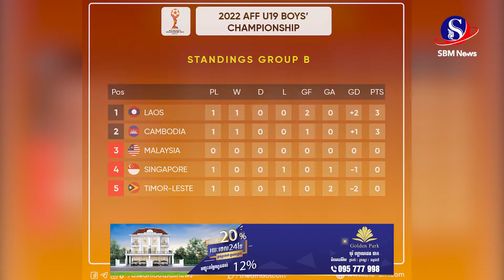ជួបក្រុមខ្លារខិនម៉ាឡេស៊ីរសៀលនេះ ក្រុមគោព្រៃវ័យជំទង់កម្ពុជា អាចយកឈ្នះដូចកាលជួបក្រុមតោសិង្ហបុរីដែរ..!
ជួបក្រុមខ្លារខិនម៉ាឡេស៊ីរសៀលនេះ ក្រុមគោព្រៃវ័យជំទង់កម្ពុជា អាចយកឈ្នះដូចកាលជួបក្រុមតោសិង្ហបុរីដែរ ឬទេ?

(ឥណ្ឌូណេស៊ី)៖ នៅរសៀលម៉ោង១៥ៈ០០នាទីថ្ងៃអង្គារទី០៥ ខែកក្កដា ឆ្នាំ២០២២នេះ ក្រុមគោព្រៃជំទង់អាយុក្រោម១៩ឆ្នាំកម្ពុជា និងត្រូវប៉ះជាមួយក្រុមខ្លាំងក្នុងពូលBមួយទៀត គឺក្រុមខ្លារខិនម៉ាឡេស៊ី នៅកីឡដ្ឋានម៉េដយ៉ា ស៊េណាយ៉ាន MEDYA SENAYAN ប្រទេសឥណ្ឌូណេស៊ី ខណៈថ្ងៃប្រកួតបើកឆាកដំបូង ក្រុមគោព្រៃជំទង់កម្ពុជាធ្វើបានយ៉ាងល្អ ដោយយកឈ្នះក្រុមតោកំណាចសិង្ហបុរី ក្នុងលទ្ធផល១-០ នៃពានរង្វាន់AFF U19 Boys Championship 2022…។